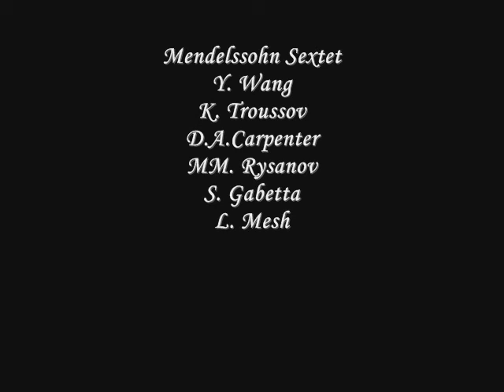English Roses- James Sant by franca fiorellino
Voglia d'antico e di bello. I quadri di James Sant, vissuto tra fine ottocento e primi del novecento, soddisfano questa esigenza. La sua eleganza inglese, le splendide donne, con qualche rara concessione al gusto per la rielaborazione del mito, sono godibilissime.